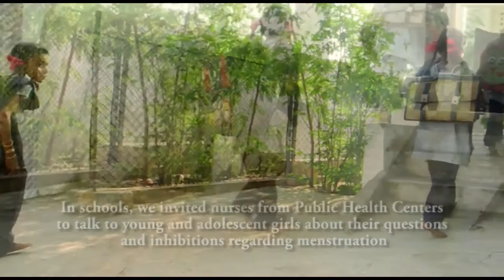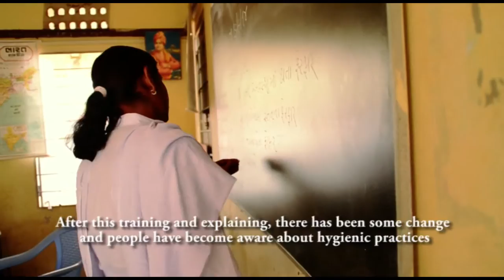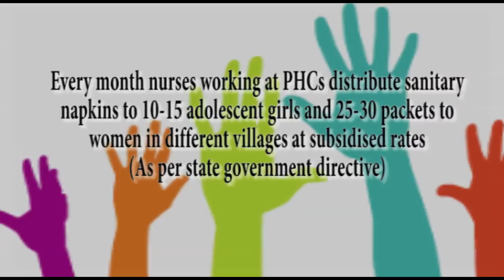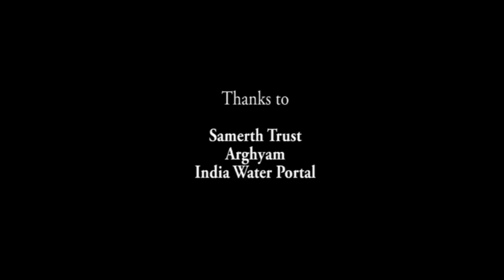Impact of Menstrual Hygiene Management training in Rapar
Watch how training on menstrual hygiene provided to adolescent girls in schools of Rapar block, Kutch has helped people understand and overcome certain age-old taboos/superstitions regarding menstruation and instill better hygiene practices among them. The training was carried out by Samerth Trust with the support of local PHC nurses and Anganwadi workers.